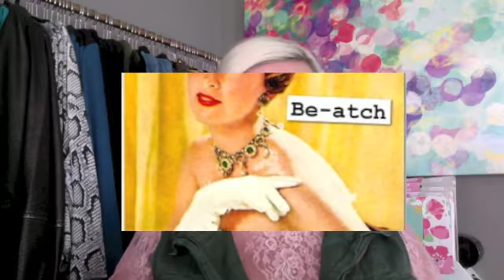The Big Girls Guide To Confidence :: Intro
Whether you identify as fat, thin, big, small, curvy, male, female or somewhere in between, chances are good that you struggle with self-confidence from time to time.

As a big girl, I've had my share of struggles but I have come out the other side a very confident woman who is sure of who she is and what she's about.

Now it's time to pay that forward. In this series, The Big Girl's Guide to Confidence, I hope to share my struggles, experiences and insight into what it means to be confident and how to achieve it in your own life.

In this intro video, I talk about one of the number ONE confidence killers - COMPARISON! And as usual, there's a healthy dose of humor involved.

XoXo~
Amy